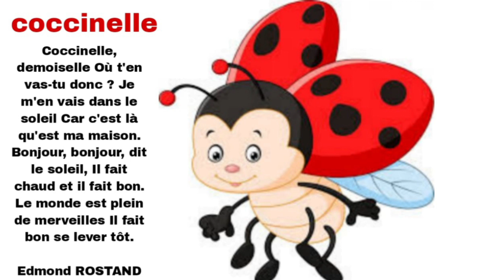poésie de coccinelle 🐞 Cp CE1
Coccinelle, demoiselle où t'en vas-tu donc ? Je m'en vais dans le soleil Car c'est là qu'est ma maison. Bonjour, bonjour, dit le soleil, Il fait chaud et il fait bon. Le monde est plein de merveilles Il fait bon se lever tôt.

Edmond ROSTAND
Liker
Abonné
Partager